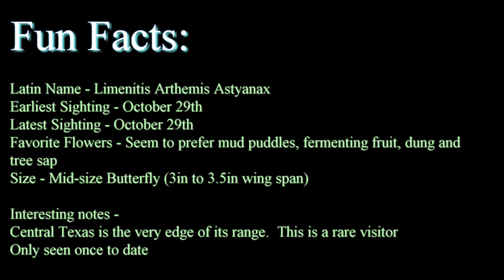Red Spotted Purple Butterfly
A video of the Red Spotted Purple Butterfly.